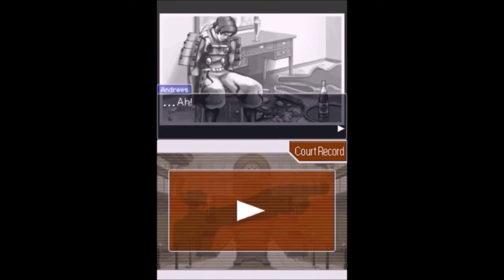SCWRM Plays Phoenix Wright: Ace Attorney - Justice For All Part 55 - The Right to Remain Silent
Of all things to bring back from the past, it's something that made Rise From the Ashes the overly long case it was, as Adrian decides to just shut up at some point and Edgeworth takes this opportunity as soon as it comes along.
What will Phoenix do now?